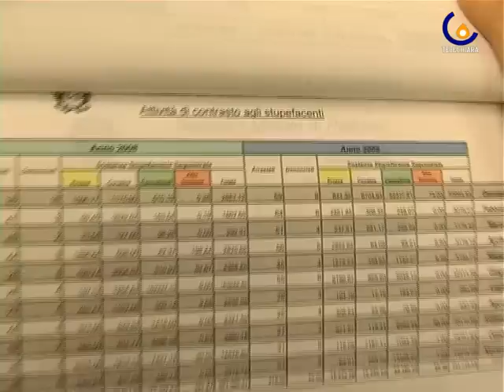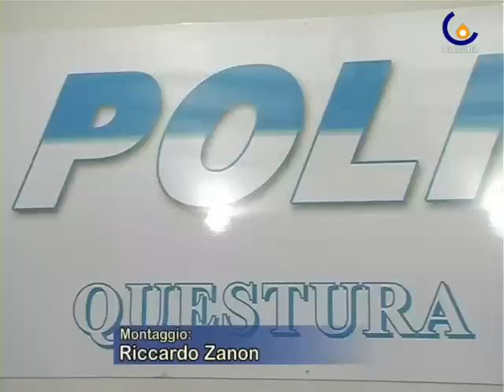091230 Il 2009 per la Questura di Padova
Padova - Il Questore di Padova Luigi Savina illustra l'attivit� svolta dalla Polizia nel corso del 2009 (Giulia Salmaso)